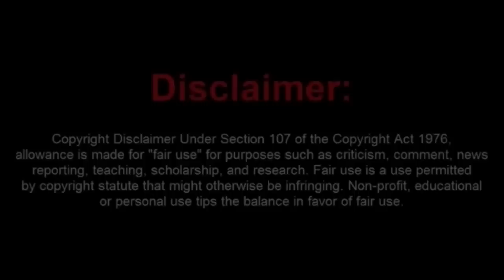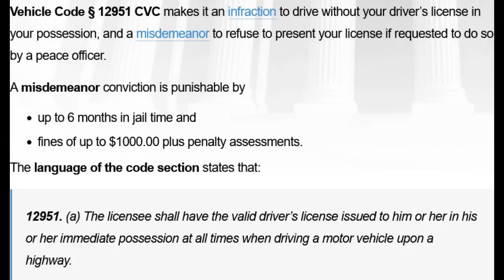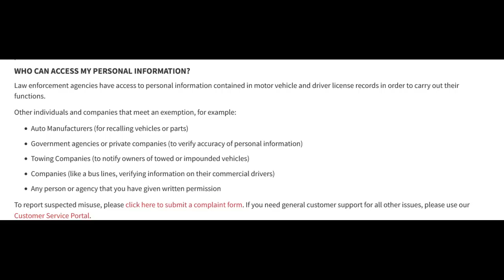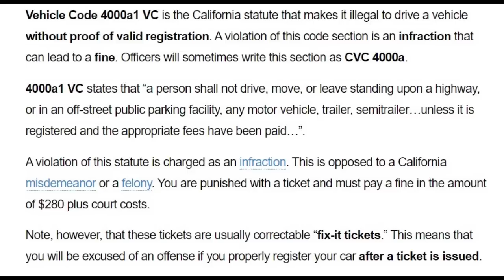A Sovtard Claims to be The Alpha & Omega but Falls Short and is Arrested